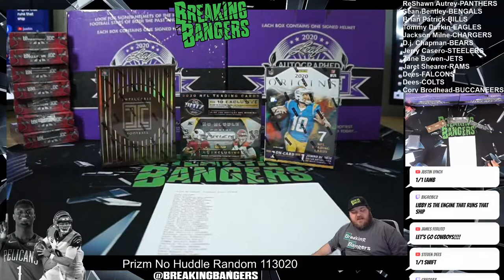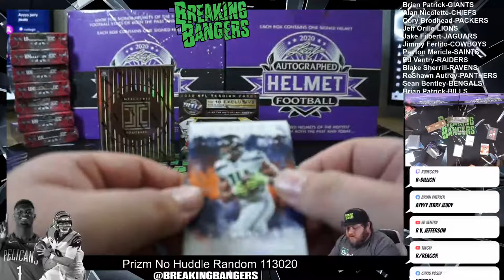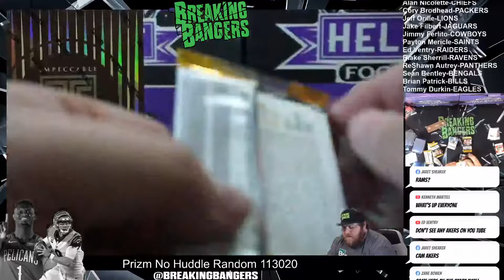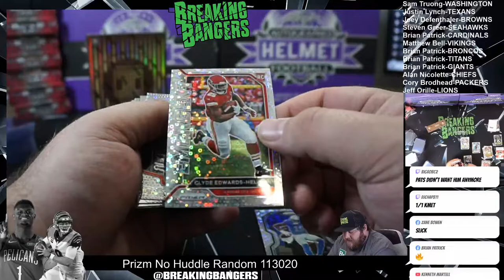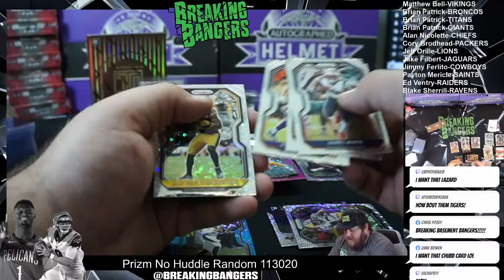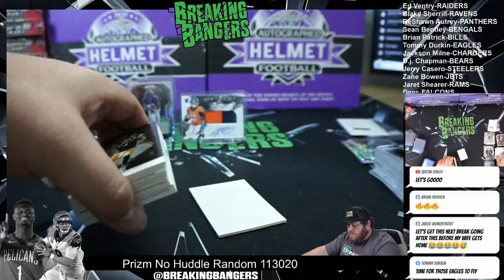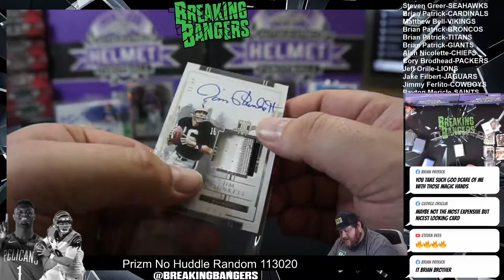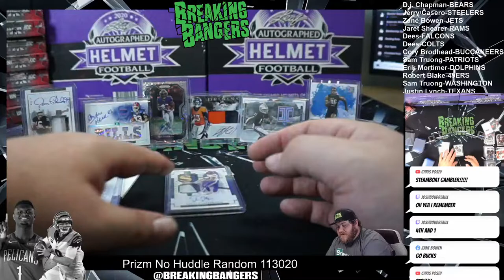Prizm No Huddle Random Mixer 113020